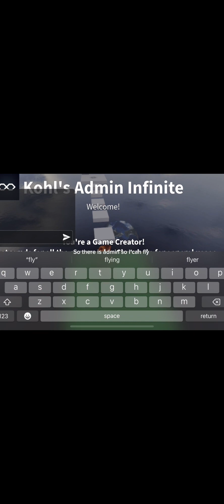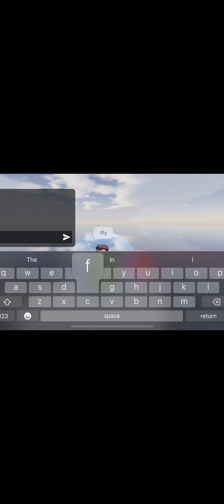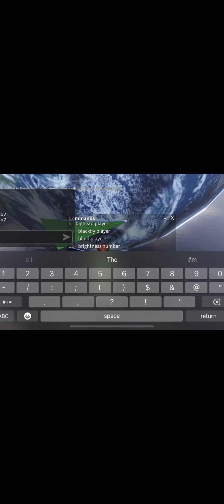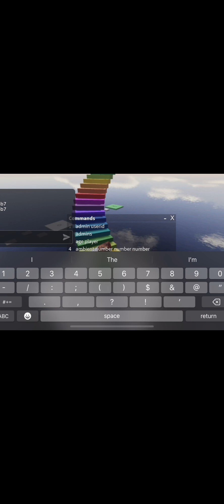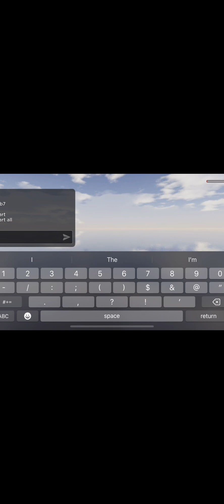I made another Roblox game